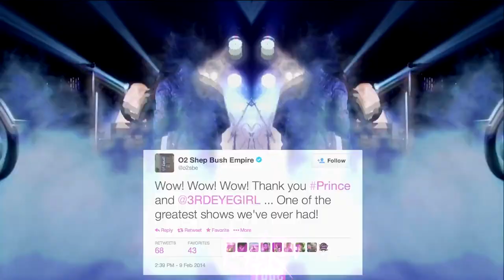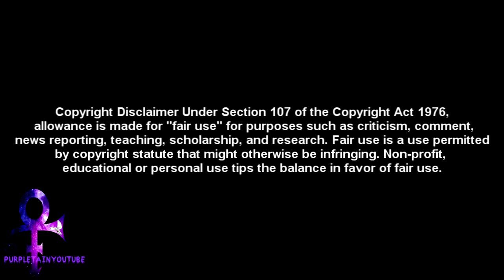Prince - Shredding The Guitar | Compilation